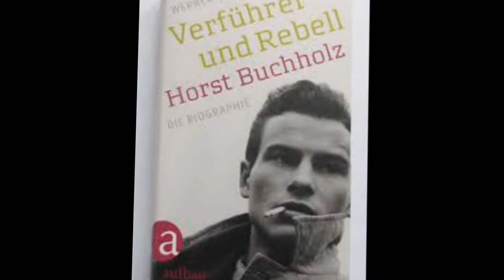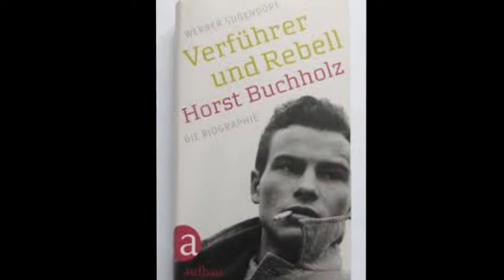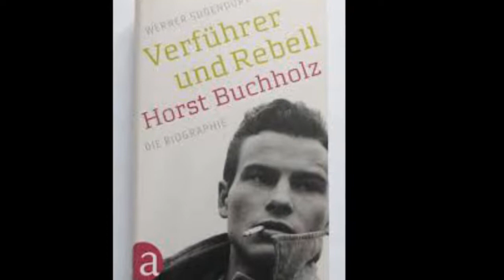Horst Buchholz Biografie - Deutsche Schauspieler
Horst Werner Buchholz  war ein deutscher Schauspieler und Synchronsprecher.
Leben
Horst Werner Buchholz wurde als Sohn von Maria Hasenkamp im Berliner Bezirk Neukölln geboren. Seinen leiblichen Vater lernte er nie kennen, angeblich soll dieser der Berliner Lehramtsstudent Werner Albert Rhode gewesen sein. Kurz nach seiner Geburt gab ihn die Mutter zu den Pflegeeltern Fritz und Anna Nowak in Neukölln. Den Namen Buchholz erhielt er 1938, als seine Mutter den Schuhmacher Hugo Buchholz heiratete und ihren Sohn wieder zu sich nahm. Die Familie wohnte danach im Berliner Arbeiterviertel Prenzlauer Berg. Im Jahre 1941 wurde seine Halbschwester Heidi geboren. Sie gab ihm den Spitznamen „Hotte“, den er bis zu seinem Tod behielt. Buchholz lernte früh, selbständig und unabhängig zu sein. Während des Zweiten Weltkrieges kam er 1943 in ein Kinderlandverschickungslager nach Schlesien, von wo er sich 1946 mit einem Freund zurück nach Berlin durchschlug.